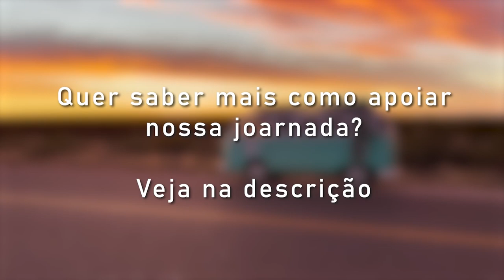DIA DE PESCA NA PATAGÔNIA (LAGO MASCARDI - ARGENTINA) EP 22 - T02 | MORANDO EM UMA KOMBI HOME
Tivemos um dia diferente no Lago Mascardi, Ruta 40, Patagônia.
Quer apoiar esse casal que largou a vida convencional, pediu a conta do emprego para conhecer o mundo e morar numa Kombi?

Quer ajudar ainda mais o projeto?